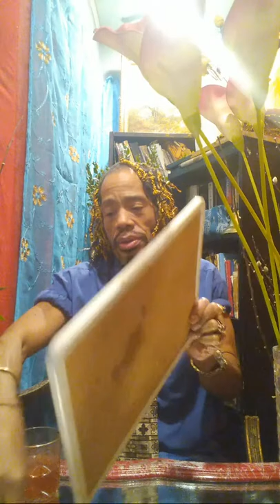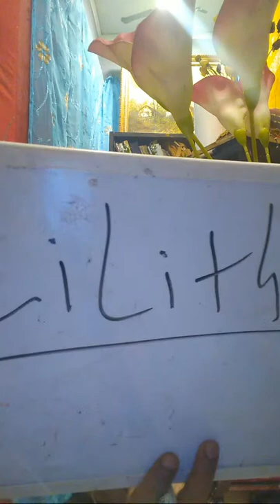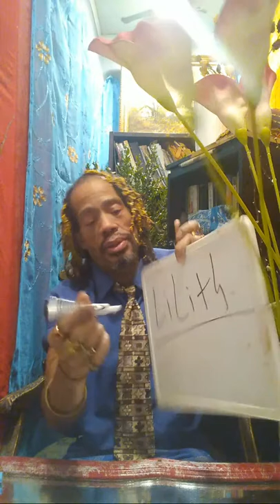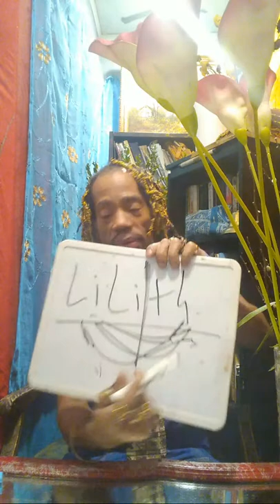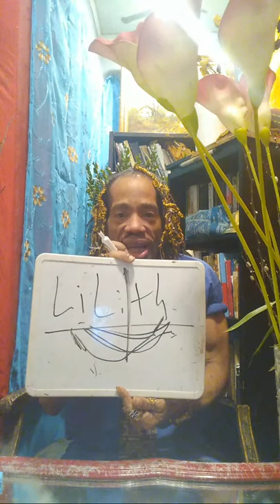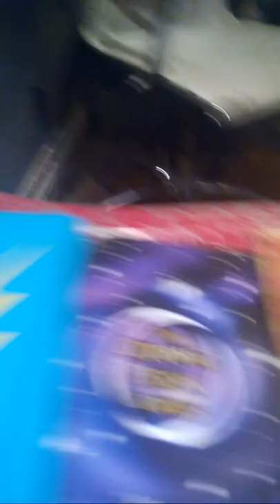OMG! I HAVE TO TELL YOU...!!!